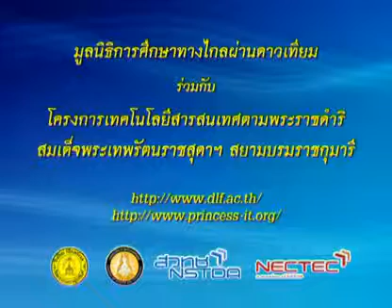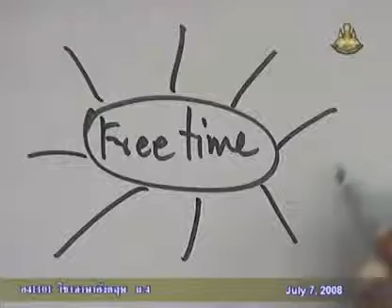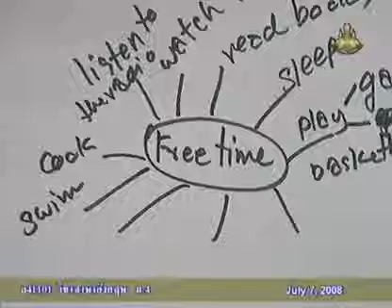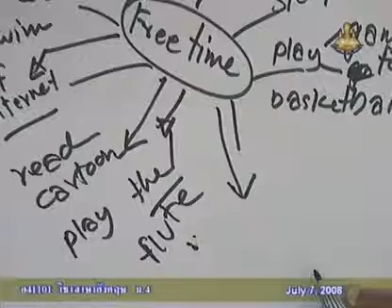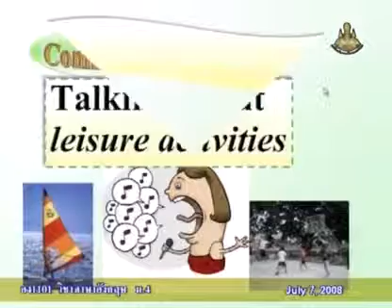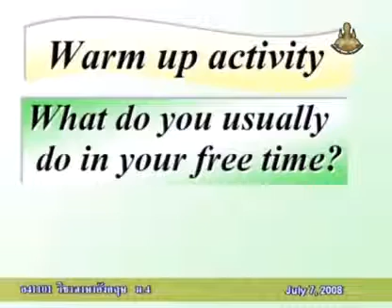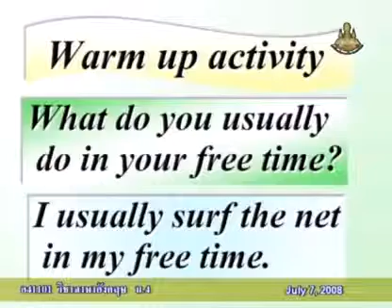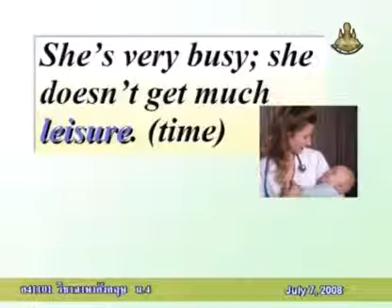075 51enM4 022Ah englishm 4 อังกฤษม 4